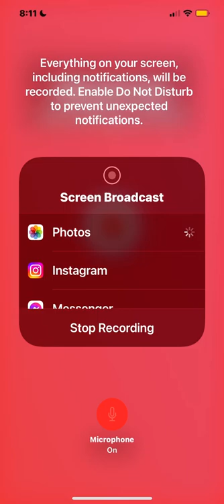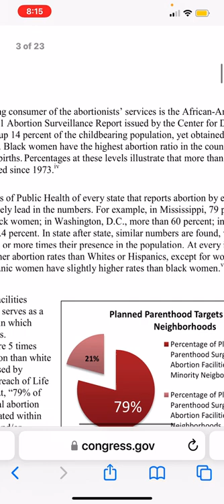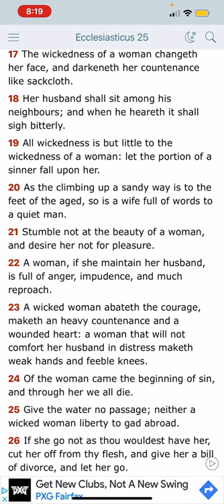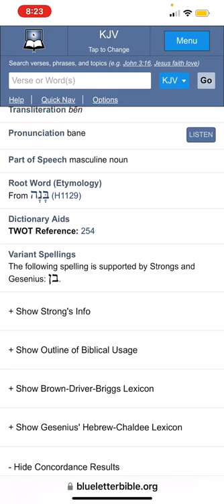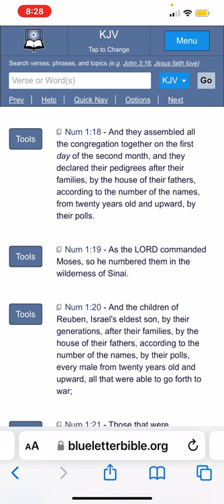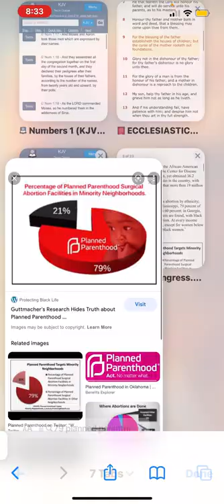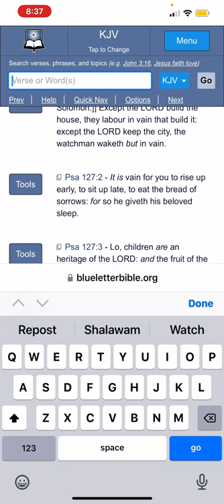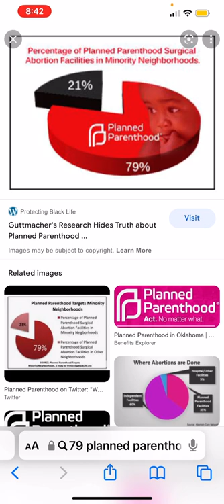A Look At the Big Picture (Roe v/s Wade)